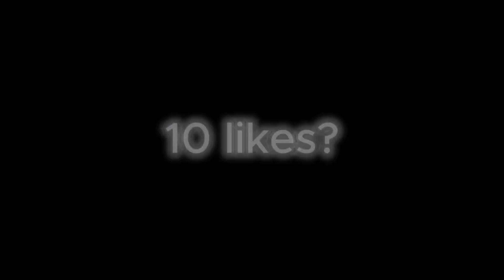WHAT YOUR DREAM RANK SAYS ABOUT YOU? (ROBLOX BEDWARS)